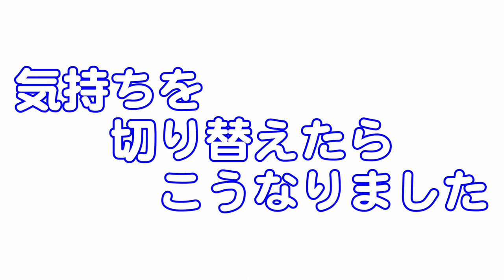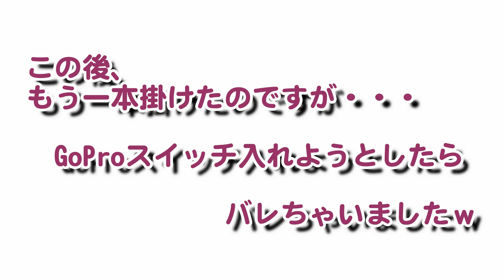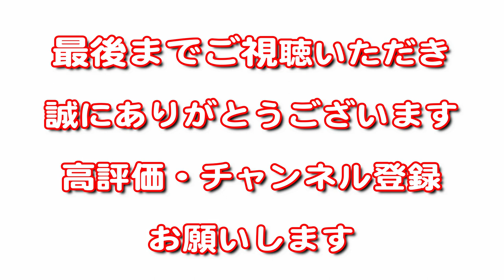1投目！デカバス！仲間内の大会 第2戦目 川上ダム 【バス釣り】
仲間内の大会　第2戦目　川上ダム

特にガツガツした大会ではなく
みんなでワイワイ大会を月一回　いろいろなダムでやってます。

今回は、山口県の川上ダムで楽しく遊んできました。

朝一からビックリすることがあって
釣れた魚も、でっかい魚ばかりで満足の釣行でした。

結果は、動画を見てください！

サムネイルの写真で
さて何位になったでしょうか？

Gary Yamamoto
GRUB / 6"GRUB （6"グラブ）

Gary Yamamoto
5"Sanshouo （5"サンショウウオ）

Gary Yamamoto
WORM / 4"KUT TAIL WORM (4"カットテールワーム)

Gary Yamamoto
HEART TAIL (ハートテイル)

Gary Yamamoto
YAMASENKO / 5"SLIM YAMASENKO （5"スリムヤマセンコー）

YABAI BRAND
RODEO-R （ロデオ-R）

Gary Yamamoto
Hard Bait / Pro Series Spinner Bait （スピナーベイト）